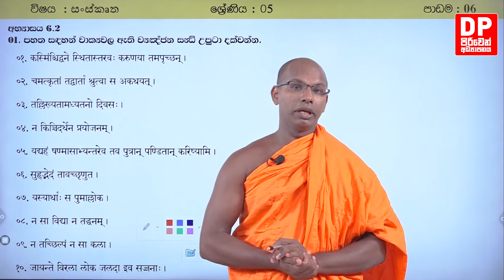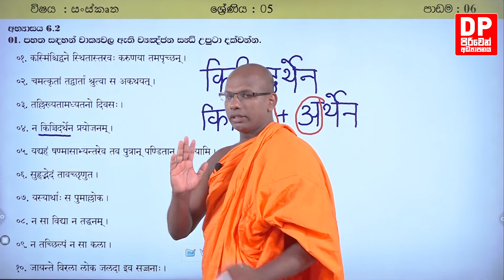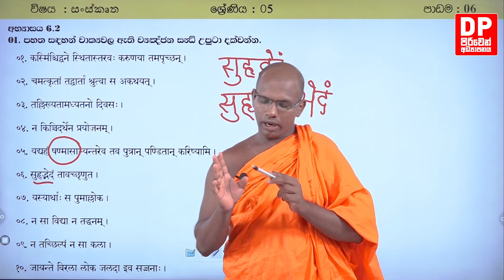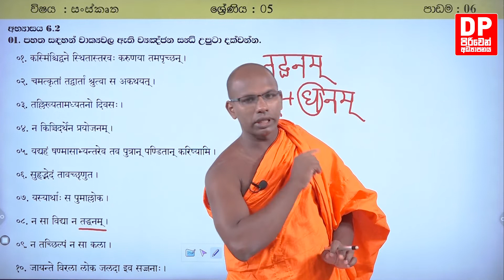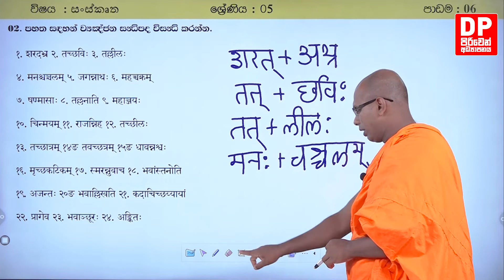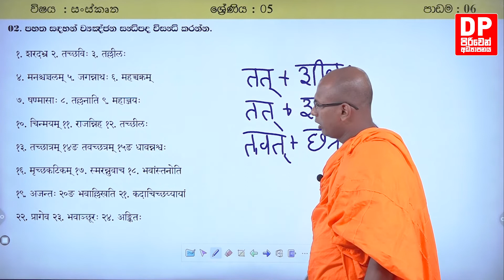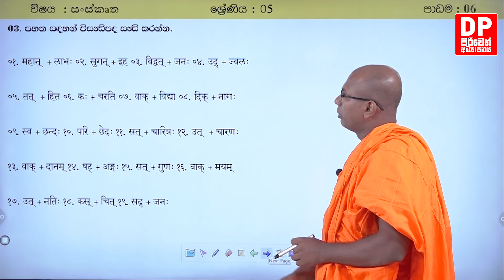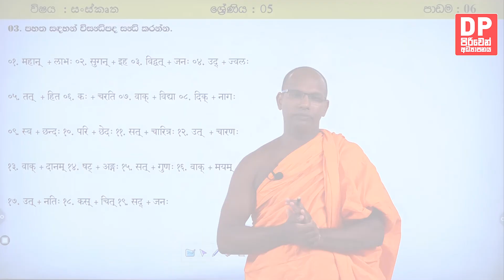06 වන පාඩම - 04 වන කොටස - සන්ධිපරිචයඃ i (අභ්‍යාස 6.2 - i) | 5 ශ්‍රේණිය- සංස්කෘත